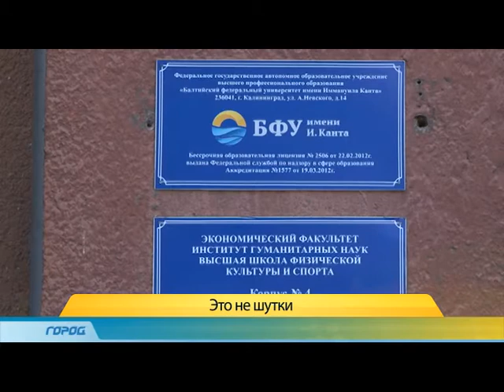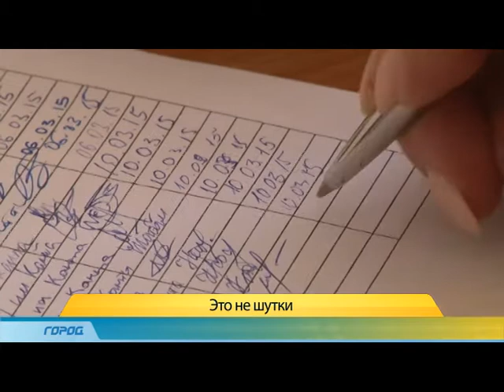Сюжет тема транспорт 10.03